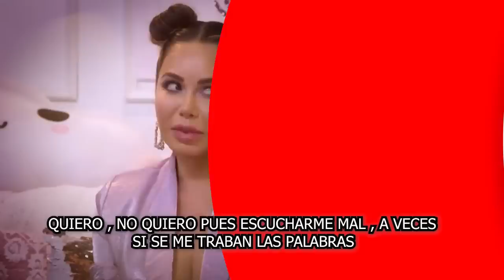🔥 😱¿𝗝𝗲𝗻𝗻𝗶 𝗥𝗶𝘃𝗲𝗿𝗮 𝗲𝘀𝘁𝗮 𝗩𝗶𝘃𝗮? Chiquis Rivera 𝗗𝗲𝘀𝘁𝗮𝗽𝗮 𝗟𝗮 𝗩𝗲𝗿𝗱𝗮𝗱 De Su Madre 🚫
elmurodelafama

¡ BIENVENIDOS ‼️

Entertainment
Television program
noticias de espectaculos
espectaculos noticias
noticias de la farandula
tv mexicana
Televisa espectaculos
chismes
escandalo de los famosos 2021
farandula 2021
chisme de farandula
karol tamiko
programa hoy
suelta la sopa
polemica
Ventaneando